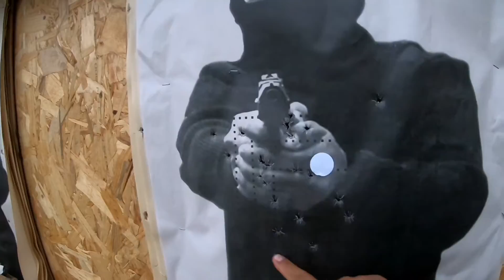Examen de tiro SUCAMEC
Examen de tiro SUCAMEC con instructor SUCAMEC Ing Juan J Geldres M. Aprende todo lo necesario para tu examen de licencia de armas en sucamec Wassap 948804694.